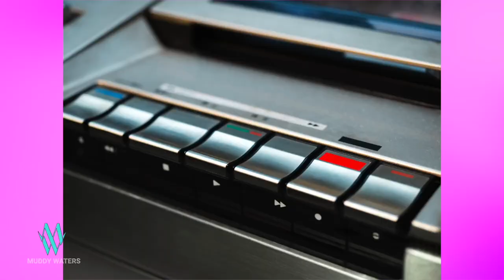The Final Beat: Remembering Mister Cee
Muddy Waters : Today, we remember Mister Cee, a pioneer whose influence on the music scene cannot be overstated. His was a story of a DJ who shaped an era and left an indelible mark on the world of hip-hop.

Mark - @wisemarkMW
B Moore - @RealBMoore
Kidd - @MaddHause3080